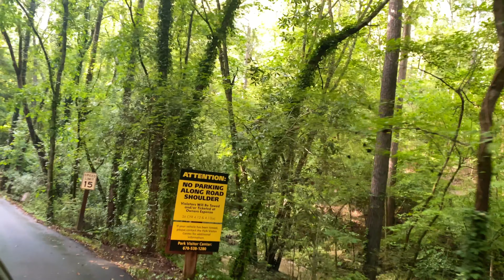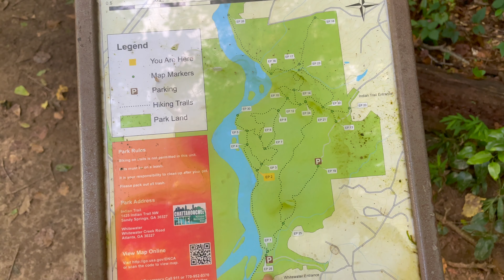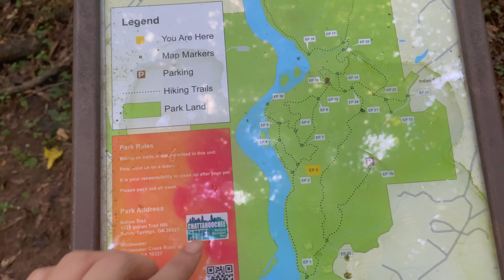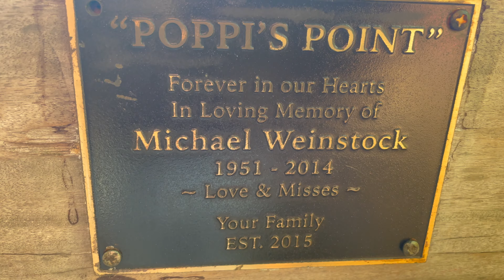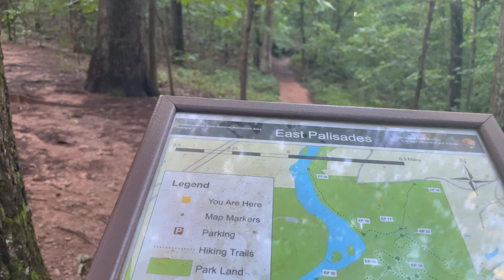Bamboo Forest Atlanta 4K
Hiking the East Palisades Trail in Sandy Springs, GA In order to reach the Bamboo Forest.

Music In Video  By : Chill Out Records - KazinBlu

► Artist Attribution
•Track Name: "I Want You"

                                    Chill Out Records - KazinBlu - Stay

                                    Chill Out Records - KazinBlu - I want you

                                    Chill Out Records - KazinBlu - Closer